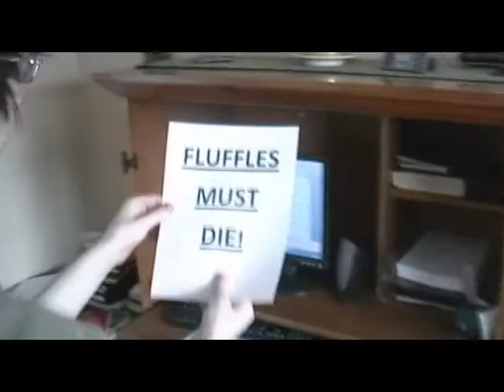Bipolar Programming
A movie trailer that doesn't know if it wanted to be a romantic-comedy or an action flick... so it decided to be both.